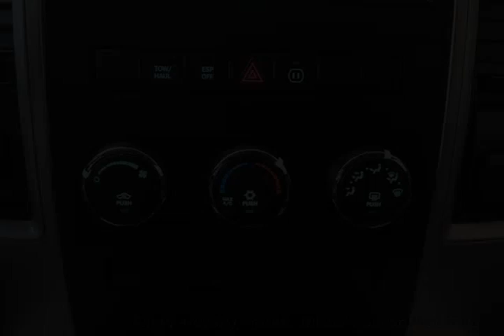Mark Wilsons Better Used Cars - 2009 Dodge Ram 1500 4WD SLT QUAD CAB! 5.7L HEMI! SPLIT LEATHER!...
Mark Wilsons Better Used Cars - 2009 Dodge Ram 1500 4WD SLT QUAD CAB! 5.7L HEMI! SPLIT LEATHER! ALLOYS 9S820320